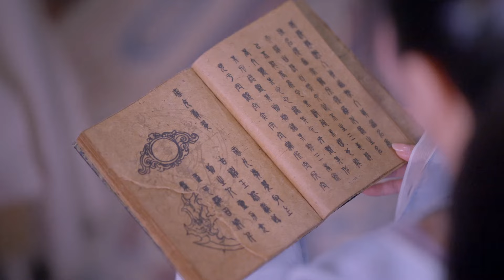"아버지가 그럴 리가 없어" 믿을 수 없는 사실에 자기를 가둬버린 진철원 | 선검4 15화 | iQIYI Korea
설명: 쥐징이(鞠婧祎, 국정의), 진철원(陈哲远, 천저위안), 모자준(茅子俊, 마오쯔쥔) 주연의 중국 선협 고장극. 19년 전, 경화파는 망서검과 희화검 - 두 검을 이용해 요계를 봉하였고, 영력을 쟁탈하려 인간과 요괴 간에 큰 전쟁이 일어나, 수많은 사상자와 피해가 발생한다. 경화파의 제자인 운천청은 숙옥과 함께 경화파의 신선 수련에 대한 생각의 차이로 갈라서고, 경화파를 떠난다. 두 사람은 청란봉에서 '운천하'라는 아들을 얻지만, 얼마 지나지 않아 숙옥이 세상을 떠난다. 어린 운천하는 부모님의 지난 일에 대해 알지 못한 채, 아버지인 운천청마저 병으로 세상을 떠나고 홀로 산에서 자란다. 운천하는 부모님을 모신 무덤에 난입한 소녀, 한릉사를 만나 함께 하산하고, 부모님의 과거를 알아보기 시작한다. 이 과정에서 '유몽리'라는 소녀와도 알게 되고, 아버지의 과거를 알아보기 위해, 두 소녀와 함께 곤허 경화파의 제자가 된다. 비슷한 또래의 모용자영이 이들을 가르치게 되고, 네 사람은 함께 움직인다. 그의 정체가 밝혀지면서, 서로를 아끼던 네 사람은 고통과 막막함에 시달리고, 운천하는 친구들과 함께 하늘을 거스르며, 운명을 바꾸고 세상을 구하기 위한 길에 오르는데...